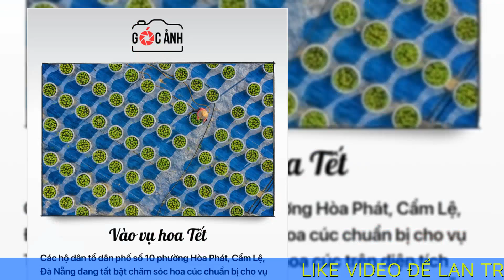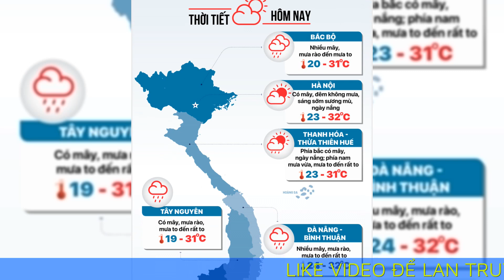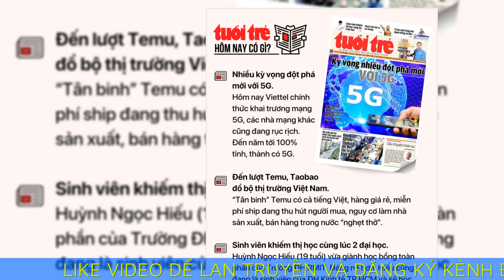Tin tức sáng 15-10: Đề xuất giảm 15-30% tiền thuê đất năm 2024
Tin tức đáng chú ý: Đề xuất mới về giảm tiền thuê đất năm 2024; TP.HCM bãi bỏ quy định không xét duyệt đi nước ngoài với cán bộ đang bị kỷ luật khiển trách trở lên; Mỗi năm thế giới có khoảng 19 - 23 triệu tấn nhựa thải ra sông, biển...

Đề xuất mới về giảm tiền thuê đất năm 2024 Bộ Tài chính đang lấy ý kiến về dự thảo tờ trình đề nghị xây dựng nghị định của Chính phủ quy định về việc giảm tiền thuê đất năm 2024. Theo dự thảo tờ trình, quy định này áp dụng với tổ chức, đơn vị, doanh nghiệp, hộ gia đình, cá nhân đang được Nhà nước cho thuê đất, dưới hình thức trả tiền thuê đất hằng năm. Quy định này áp dụng cho cả trường hợp người thuê đất không thuộc nhóm được miễn, giảm tiền thuê đất, và trường hợp người thuê đất đang được giảm tiền thuê đất theo quy định của pháp luật về đất đai (luật và các văn bản hướng dẫn chi tiết luật) và pháp luật khác có liên quan.

Mệt mỏi vì đọc báo? Để Loa Phường tóm tắt tin tức giúp bạn! Tin vui, tin buồn, tin hot... tất tần tật đều có ở đây!. Loa Phường Đọc báo giùm bạn - Tin tức nóng hổi, cập nhật liên tục. Ngồi nhà vẫn biết hết chuyện trên đời!